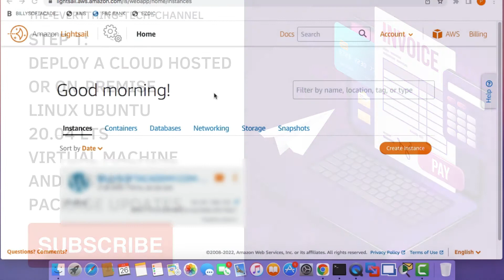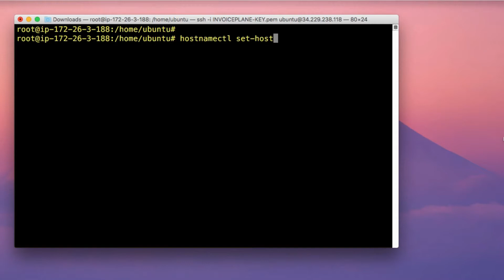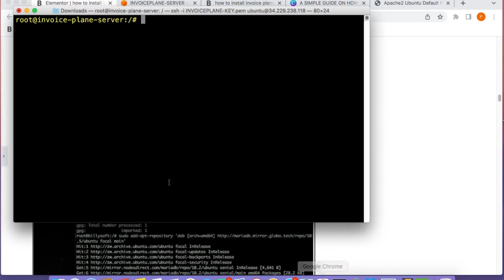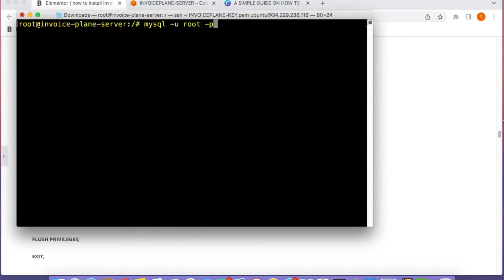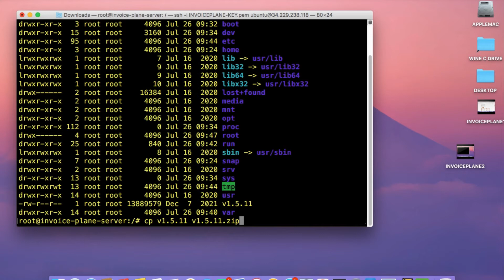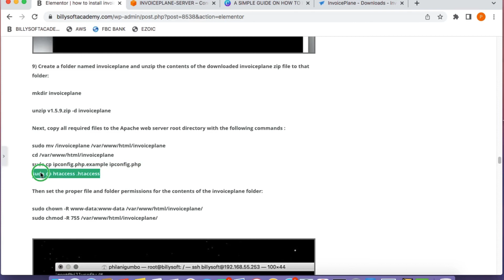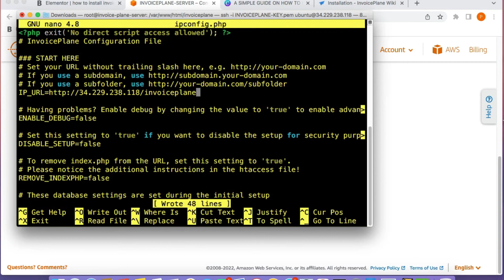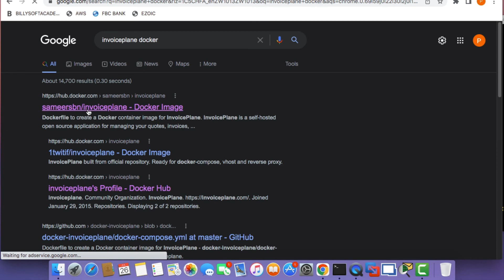2022 TUTORAL: LEARN HOW TO INSTALL INVOICEPLANE 1.5.11 ON LINUX UBUNTU 20.04 LTS IN 3000 SECONDS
InvoicePlane is a free to use invoicing and customer management web application that makes it possible for almost any individual or business to issue out invoices on demand. If you run a small services or retailing business and are looking for a free and simple to use invoicing solution, then InvoicePlane is what you need.  With InvoicePlane you can manage quotes,invoices and payments, manage clients with CRM-like tools, customize InvoicePlane by setting different themes, amount formats and document layouts, and also accept payments through services such as Paypal, Stripe and even bitcoin. Watch this video tutorial to learn how to set up InvoicePlane on Linux Ubuntu Server 20.04 LTS as well as setting it up as a docker container.

1) DEPLOY A LINUX UBUNTU INSTANCE ON AWS LIGHTSAIL ... 00:10
2) CONNECT TO THE INSTANCE VIA SSH AND INSTALL PACKAGE UPDATES ...01:00
3) DOWNLOAD AND INSTALL APACHE, MARIADB, PHP AND INVOICE PLANE ...03:05
4) OPEN A WEB BROWSE AND COMPLETE THE INVOICEPLANE POST INSTALLATION SETUP 14:18
5) LEARN HOW TO INSTALL INVOICEPLANE ON A DOCKER CONTAINER 15:55